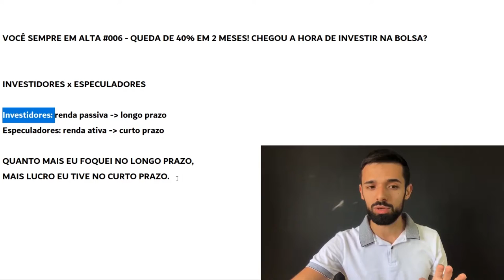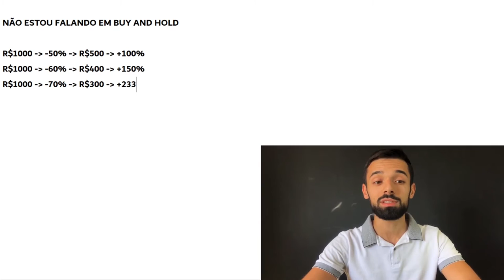BUY AND HOLD NÃO FUNCIONA PARA UM INVESTIDOR SEMPRE EM ALTA POR ISSO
É por isso que o Buy and Hold não funciona para um Investidor Sempre em Alta.